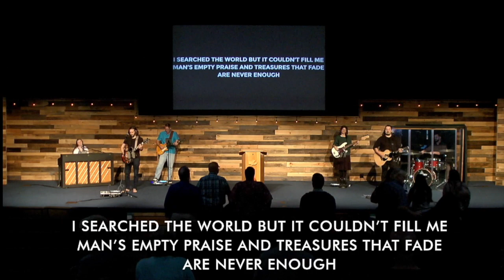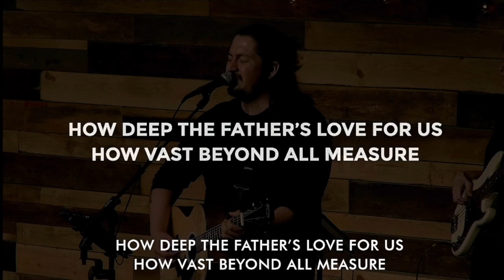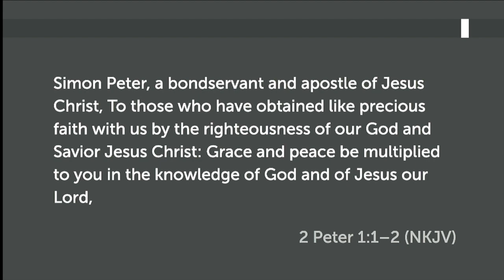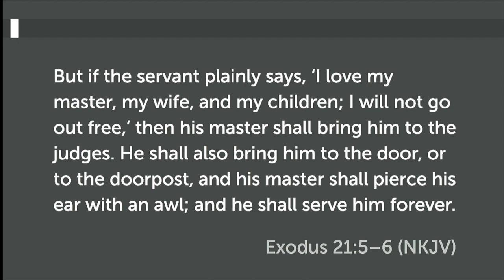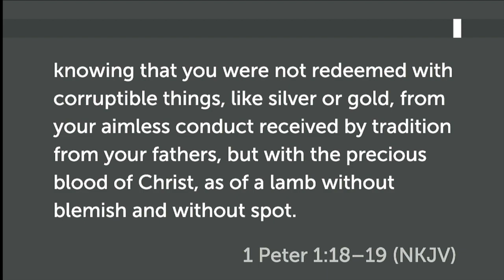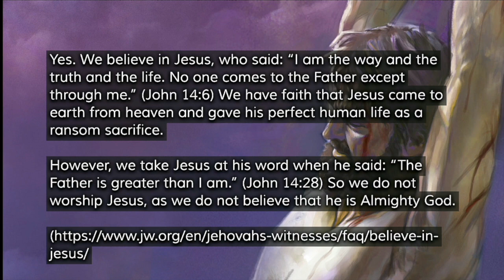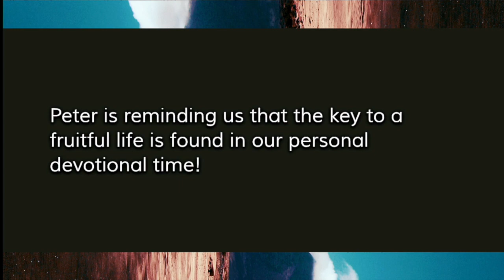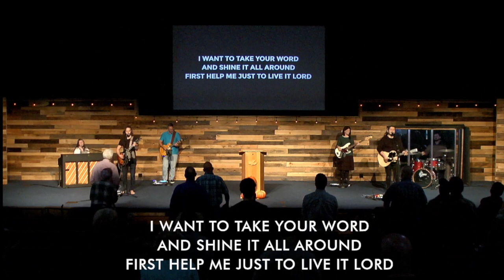2 Peter 1:1-4 - The Fruit of Knowing God!